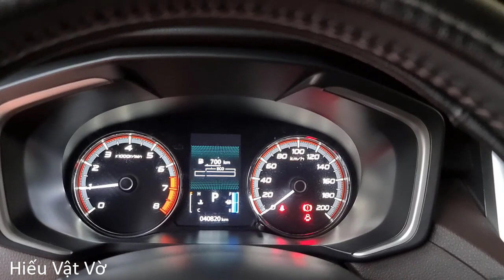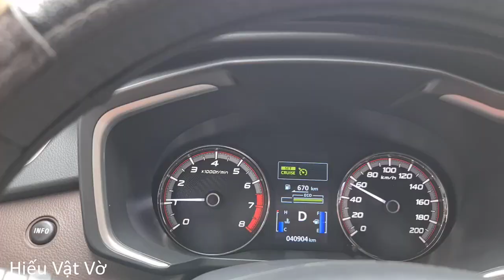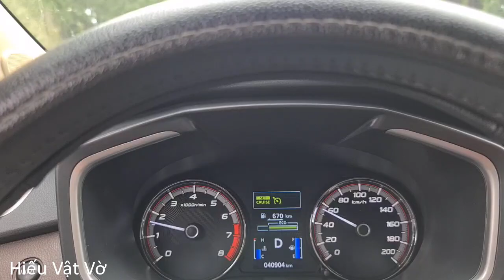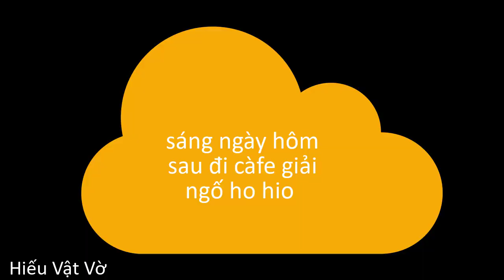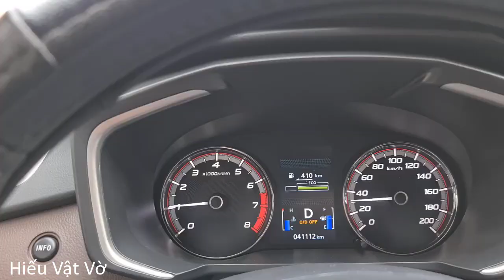Tour Nhanh Đăk Lăk -- Đồng Xoài Cùng xpander cross 500km . quán cơm gà bên ql14 vừa ngon vừa rẻ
hôm nay Hiếu kính mời các bạn theo chân mình đi khám phá các cung đường tây nguyên cực đẹp nào .cùng nhau trãi nghiệm khi lái xe và cùng xem xpander thần thánh vận hành như thế nào